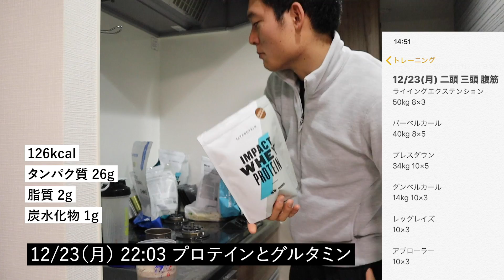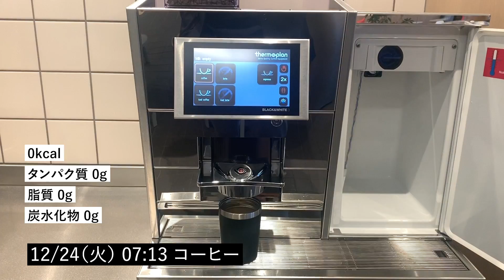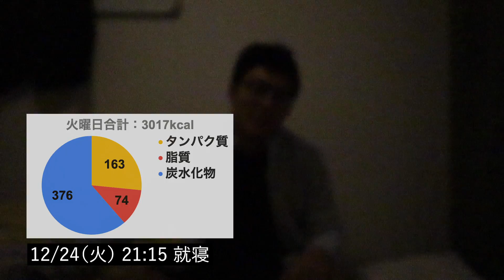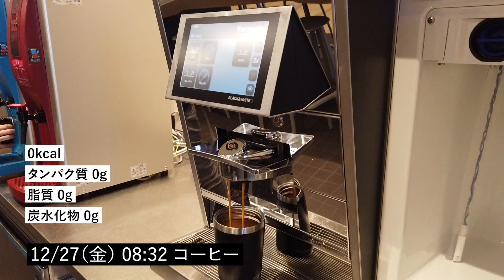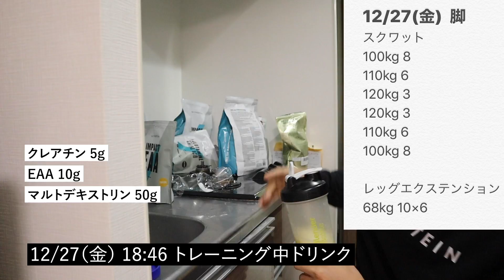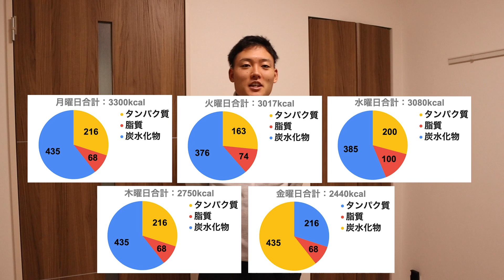【平日ルーティン】筋トレ大好き「副業サラリーマン」の日常 #47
■note
筋トレ大好きサラリーマンが副業で会社をつくるまでに行ったこと全て
直近3年間の「行動」「結果」「体験から得たノウハウ」を約30,000字に詰め込みました。2020年12月まで毎月の売上と行動を追記します。

■AKIOBLOGのプロフィール
1992年生まれ。奈良県出身。神戸大学工学部建築学科卒。
大学在学中に「0円でヒッチハイクで日本一周」「アメリカ大陸横断」「ユーラシア大陸横断」「アフリカ大陸縦断」「キリマンジャロ登頂」と旅を重ねた。
新卒で株式会社リクルート住まいカンパニーに入社し3年間法人営業を行った後、株式会社GOAL-Bを創業。
「プロフェッショナルとして人の進化をつくる」ことを使命とし、現在はコーチング事業とボディメイク事業を展開。 コーチング事業では経営者/組織のリーダーに対してコーチングを提供。
ボディメイク事業ではジムでのパーソナルトレーニング/オンラインでのパーソナルトレーニングのサービスを提供。

コーチングの基礎が動画で繰り返し学べる講座
GOAL-Bコーチと60分個別相談ができる特典付

ここでしか受け取れないコーチングに関する限定情報を無料で配信中

■動画に出てくる筋トレグッズ、サプリメント
アブローラー：
トレーニングチューブ：
マイプロテインのおすすめプロテイン・サプリメントまとめ

AKIOBLOGは日本で8人しかいないmyprotein公式アンバサダーの1人。上のリンクから割引コード「AKIO」を入力すると、セール価格よりさらに1%OFFで購入できます。
【myproteinセール情報配信LINE@】
月に1〜2回40%〜60%オフになるお得なセール情報を配信しています。